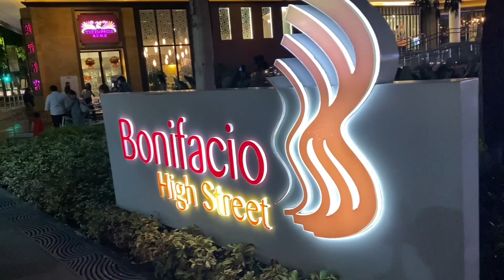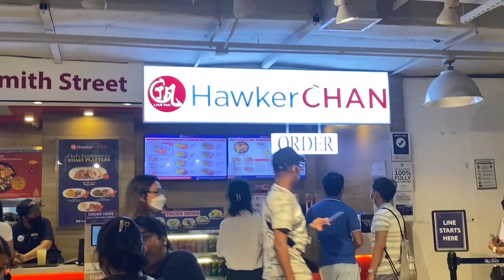CHEAPEST MICHELIN STAR MEAL AT BONIFACIO HIGH STREET BGC.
Super affordable price Singaporean food by Hawker Chan.
Michelin Star Star Food.

Hawker Chan BGC located at: Lower Ground Floor, One Bonifacio High Street PSE Tower, Taguig.

Must try Soya sauce chicken with rice, Soya sauce noodle with chicken, Buchi, Wanton noodle soup and Milktea.